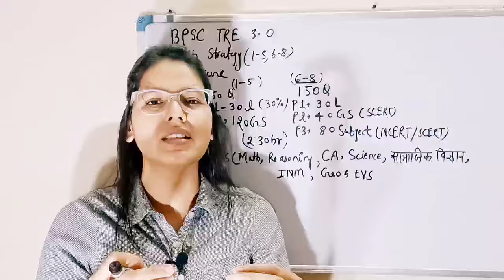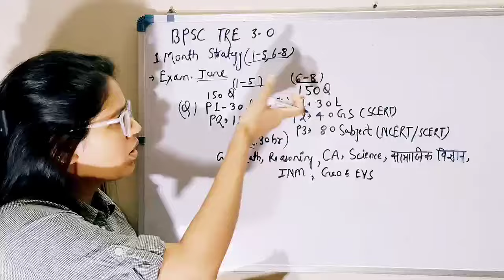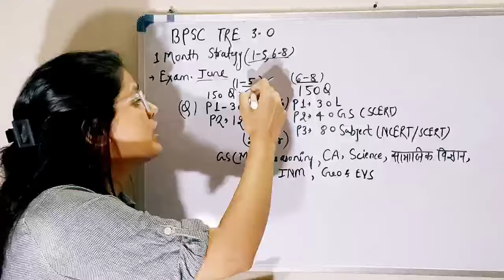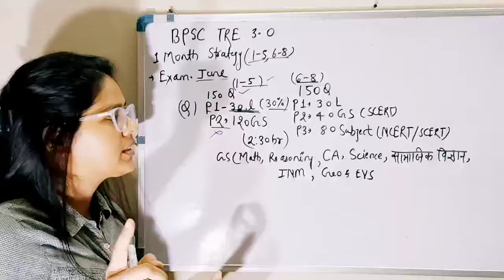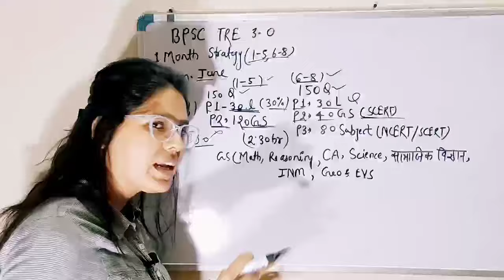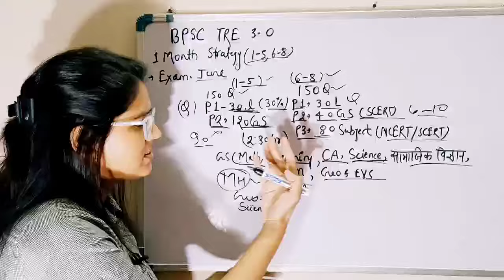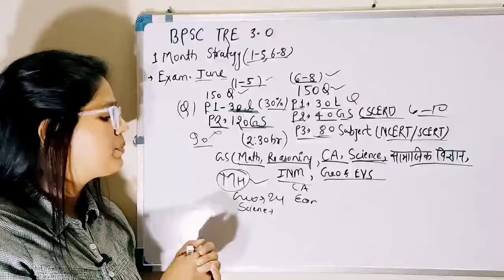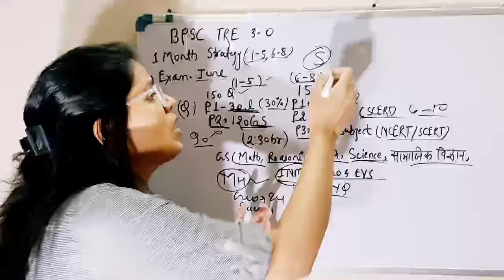BPSC TRE 3.0 Strategy ऐसे पढ़ो 90+ आयेगे | BPSC TRE अचुक ट्रिक सारे प्रश्न यहाँ से आयेगे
bpsc tre taiyari kaise kre
bpsc tre 3.0 strategy
bpsctre kha se pdhe